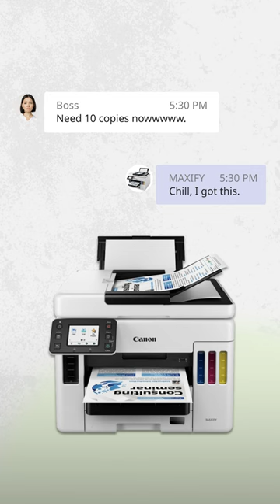Get Ahead of the Game and Upgrade to the MAXIFY GX7070 today! 🔥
Say goodbye to endless paperwork and hello to streamlined productivity with the MAXIFY GX7070. This efficient 4-in-1 printer is able to handle heavy workloads while still churning out high quality prints, saving you valuable time and boosting productivity. Its robust ink tank system also means that it can print thousands of documents without needing a refill.